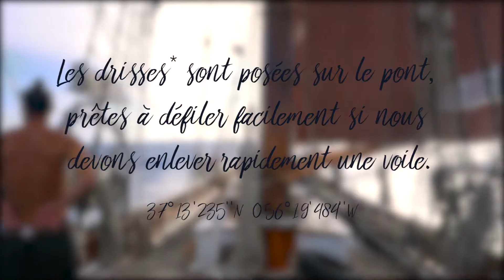Ça va souffler - Rencontre avec Lun II et la transat #6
Les drisses (bouts qui servent à monter les voiles) sont posées sur le pont, prêtes a défiler facilement si nous devons affaler* (enlever les voiles) rapidement.
Rencontre Avec Lun 2 et la transat.
Transatlantique à bord de Lun 2, vieux gréement de type galéasse de 1914 :
_ 34 jours de navigations,
_ 4300 miles nautiques parcourus des Antilles vers la Bretagne
_ 4 hommes, 3 femmes, 2 mâts, 1 chat, 4 coqs (au départ)
_ 3 tonnes de rhum soleil de Marie-Galante & 3 tonnes de café de République Dominicaine transportés à la voile par Greenshark pour Trans Oceanic Wind Transport - TOWT

Et 20 courts-métrages qui vont vous faire vivre cette aventure !

Un grand merci à toutes les personnes ci-dessous sans qui Rencontre avec Lun 2 et ses contrechamps n'auraient pas existé :
Loulou, Ulysse, Jonathan, Armand, Peter, Mathilde, Lætitia, Guillaume et Diana.
Coline, Véro, Denis, PK,
Vinz, Thmas, Xia, Trambert, Nico,
Camille, Aurélien, Guillaume D